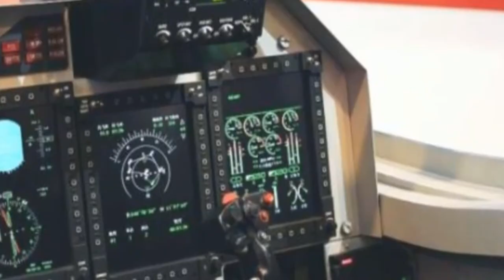China Tak Mau Kalah , Produksi Jet Canggih L-15 Untuk Melatih Pilot Pesawat Tempur Generasi Ketiga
et canggih L-15 milik China dipamerkan di Dubai Airshow di Uni Emirat Arab (UEA) pada hari Minggu 14 November 2021.Pertunjukan ini akan sepenuhnya menunjukkan kemampuan L-15 untuk melakukan misi pertahanan udara dan serangan darat sebagai pesawat serang.
China memilih L-15 yang dianggap sebagai model terbaik untuk ditampilkan di Dubai.China memilih L-15 yang dianggap sebagai model terbaik untuk ditampilkan di Dubai.
"Setelah Airshow China di Zhuhai pada bulan Oktober, China membawanya ke Dubai, mencerminkan pentingnya hal itu di pasar perdagangan senjata Timur Tengah," kata Wang seperti dikutip Zonajakarta.com dari laman Global Times. @INI ALASAN KORSEL...TAK ADA LAGI BENDERA MERAH PUTIH DI PROTOTIPE KF-21...!